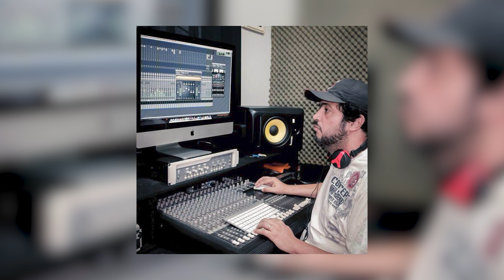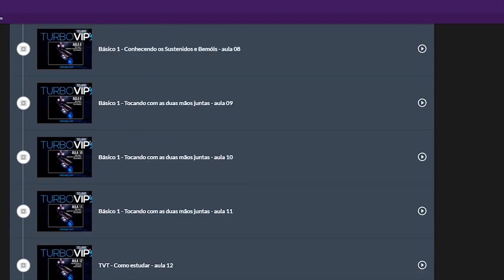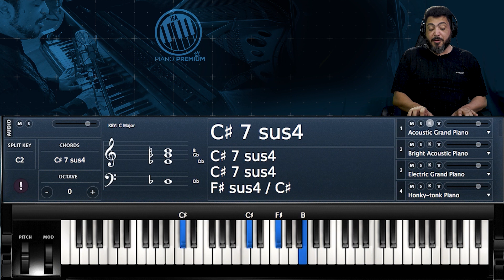OUVIR MUSICA SECULAR É PECADO? || VDT #50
Hoje o assunto é uma eterna discussão. Será que eu posso ouvir música secular sendo um cristão?  Bora saber o que eu penso sobre esse conflito.

Informações:
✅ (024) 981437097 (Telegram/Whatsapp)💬